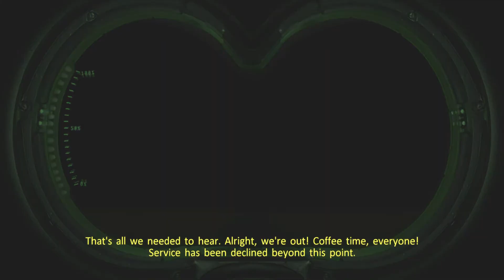Let's Play Ghostbusters: The Video Game Remastered | Episode 1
Welcome to a new LP! I've been wanting to try this game for awhile and Halloween season is the perfect time. :) I ain't afraid of no ghost!

Ghostbusters: The Video Game is a 2009 action-adventure game based on the Ghostbusters media franchise. Terminal Reality developed the Windows, PlayStation 3, and Xbox 360 versions, while Red Fly Studio developed the PlayStation 2, PlayStation Portable, and Wii versions. The game was released after several delays in development and multiple publisher changes. In North America, all versions of the game were published by Atari, while publishing in Europe for the PlayStation 2, PlayStation Portable and PlayStation 3 versions was handled by Sony Computer Entertainment. A separate game for the Nintendo DS developed by Zen Studios with the same title was also released at the same time, albeit with substantial differences in gameplay and story.

The game follows the player's character as a new recruit in the Ghostbusters, a team of parapsychologists who pursue and capture ghosts. The game features elements of typical third-person shooters, but instead of using a traditional gun, players are equipped with a "Proton Pack", a laser beam-like weapon, and a ghost trap to fight and capture ghosts. The game's plot is set two years after Ghostbusters II, around Thanksgiving in 1991, with the Ghostbusters team training the player's character while investigating paranormal activities in New York City.

Many of the principal cast members from the films were involved in the game's production. Each of the actors who portrayed the Ghostbusters in the films (Dan Aykroyd, Harold Ramis, Bill Murray, and Ernie Hudson) lent their voices and likenesses to the in-game characters. Aykroyd and Ramis, who wrote the films, also aided in script doctoring for the game. Other film cast members such as William Atherton, Brian Doyle-Murray, and Annie Potts lent their voices and likenesses to the game's characters as well. Max von Sydow also reprised the voice of Vigo the Carpathian. Ghostbusters: The Video Game also contains the soundtrack from the original Ghostbusters film along with various characters, locations, and props featured in the films. The game received generally favorable reviews from critics and more than one million copies were sold. A remastered version for Microsoft Windows, Nintendo Switch, PlayStation 4, and Xbox One, developed by Saber Interactive and published by Mad Dog Games, was released on October 4, 2019